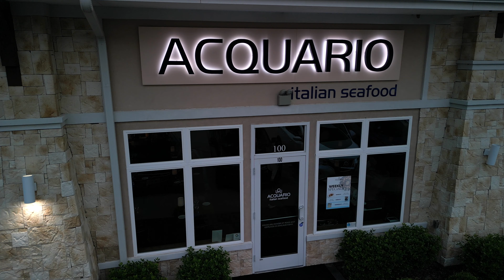Restaurant Reel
🎥 Kickin' it at the local hotspot restaurants, showcasing their mouth-watering food and amazing businesses! 🍽️ We're all about bringing local spots to life through stunning video and photos, capturing the essence of what makes them special.

At Kickin It Media Group, we work with clients on a project basis or through monthly retainers to create engaging content and manage social media that drives results. Whether you're a restaurant, small business, or entrepreneur, we help you stand out and connect with your audience.